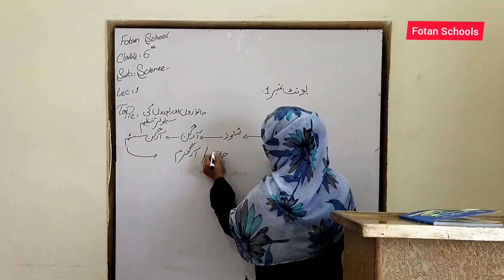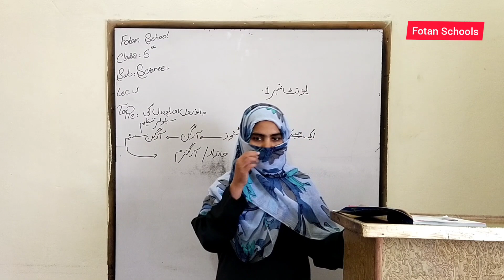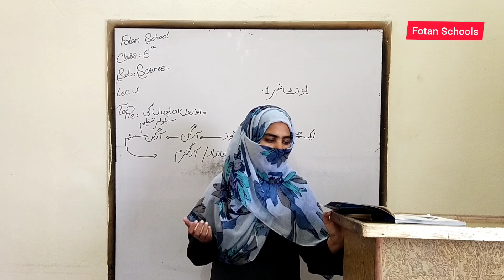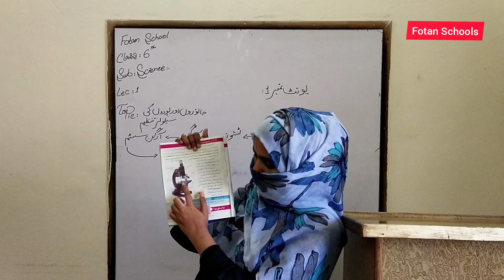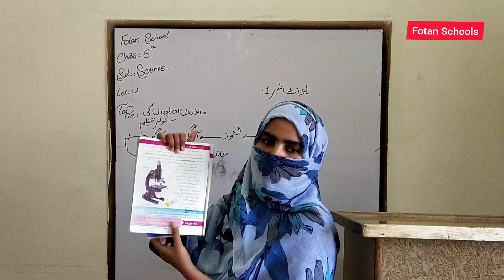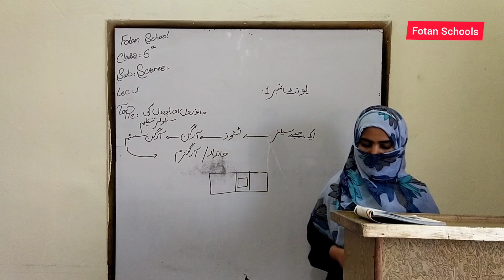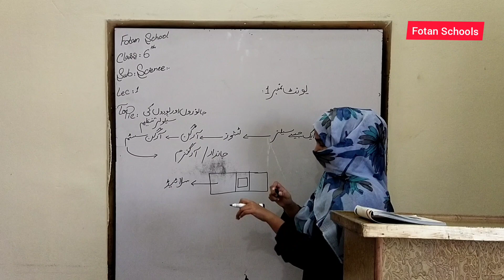Subject: Science, Class Six, Lecture no:1 FOTAN Central School